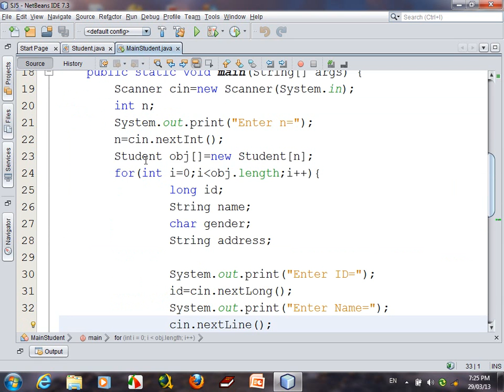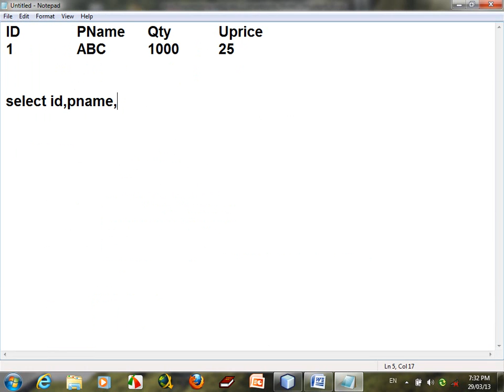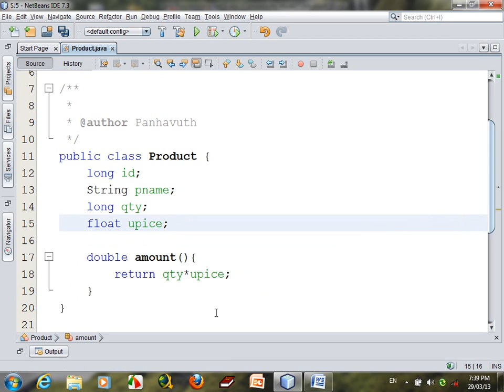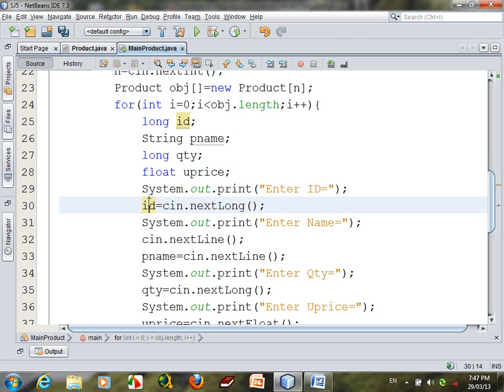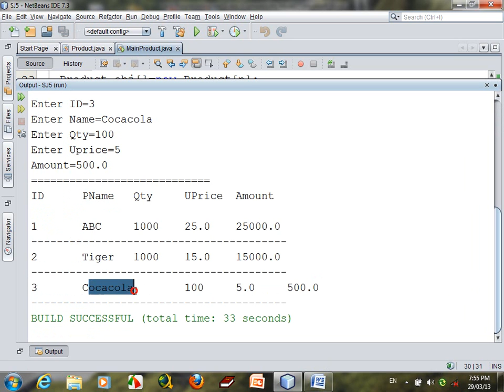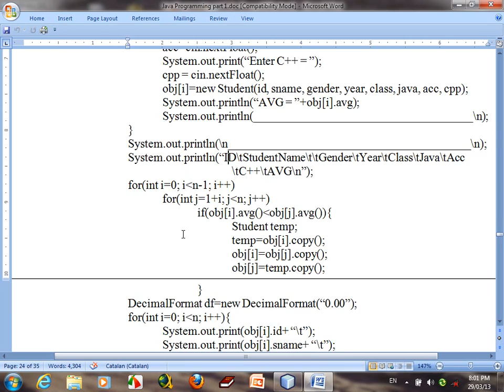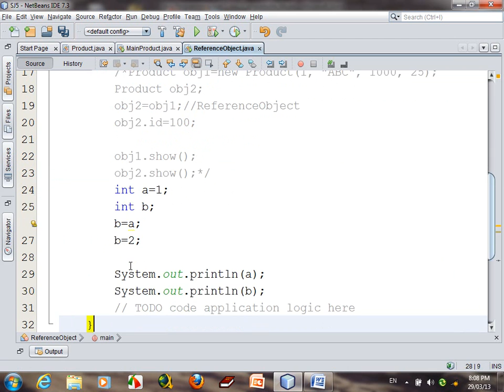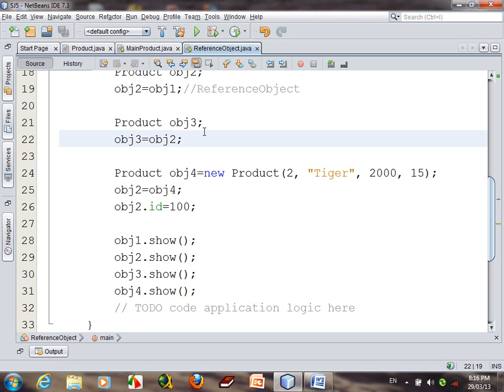Reference Object In Java Programming | Java pass by Reference Object #16